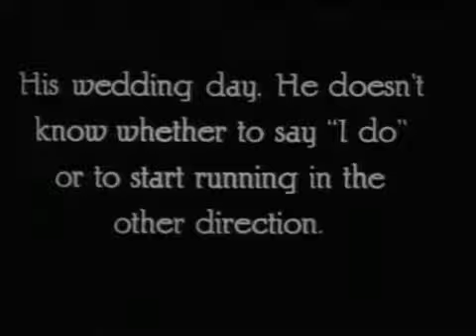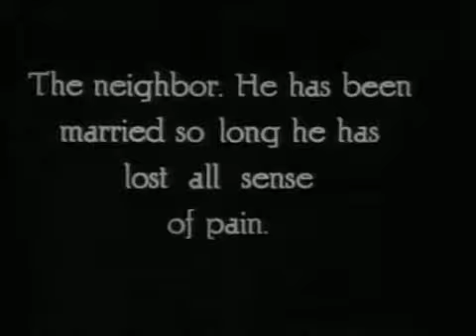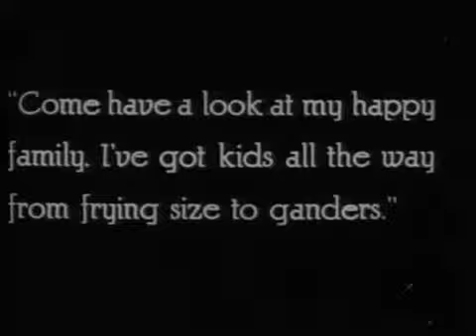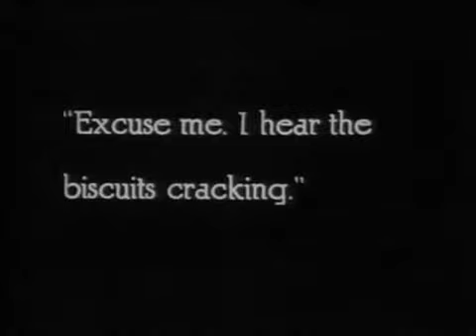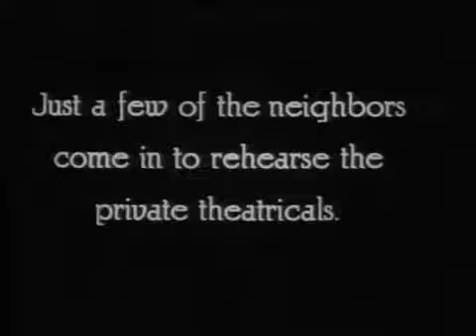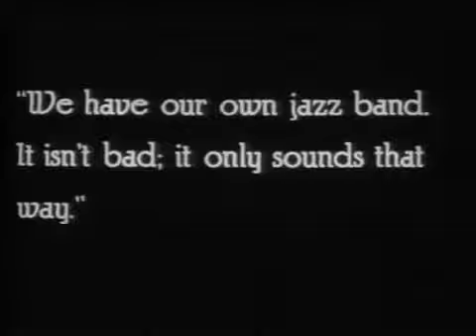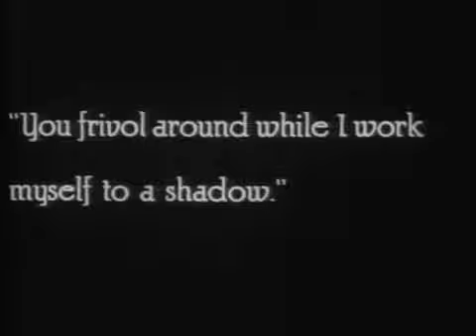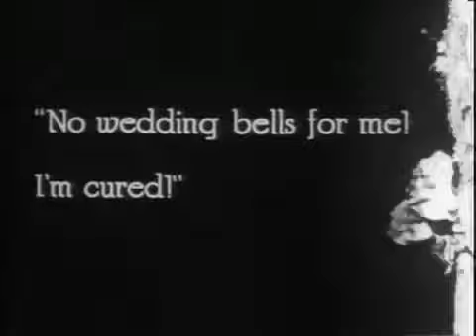Harold Lloyd - I'm On My Way (1919)